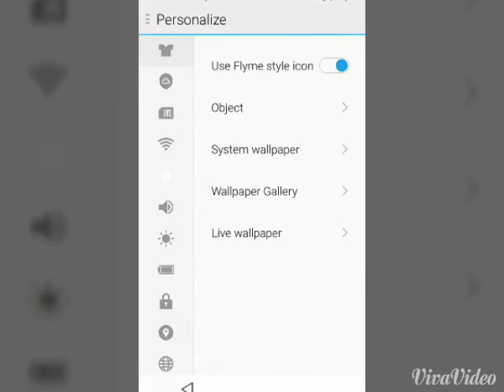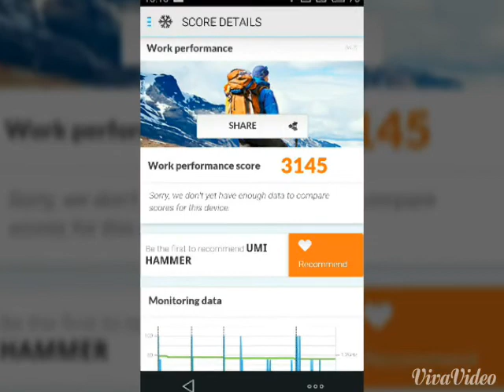Umi Hammer Flyme OS benchmarks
Different benchmarks results on the Umi Hammer with Flyme OS ,Android 4.4.4